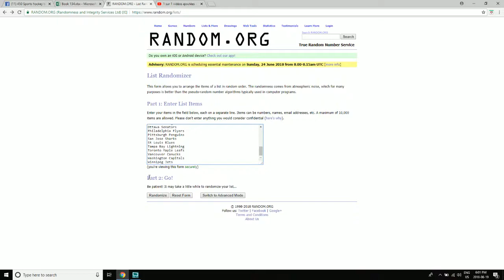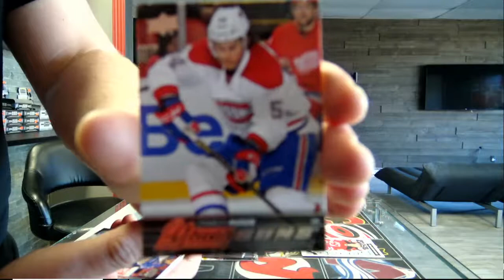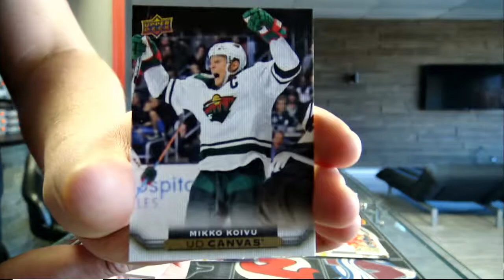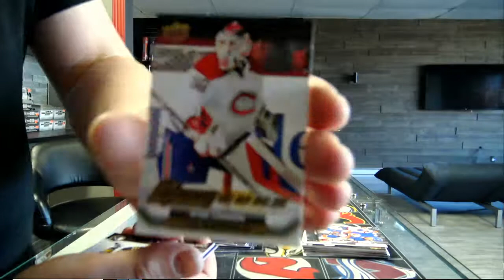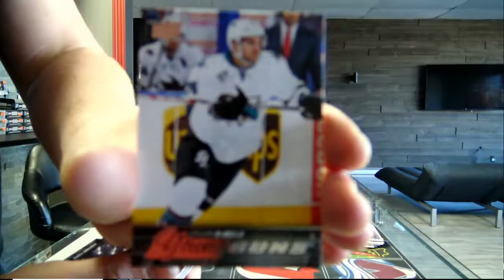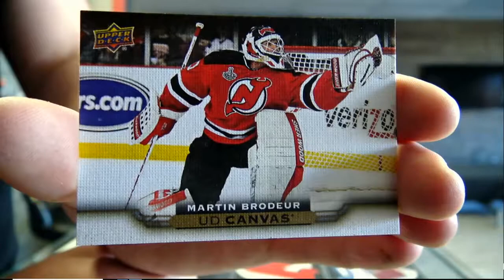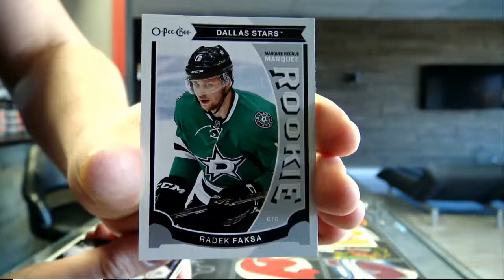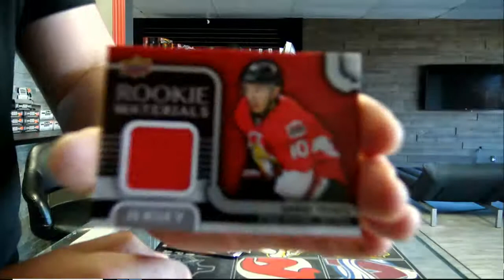450 Sports #3429 - 2015/16 Series 2 hockey triple box break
450 Sports #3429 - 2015/16 Series 2 hockey triple box break